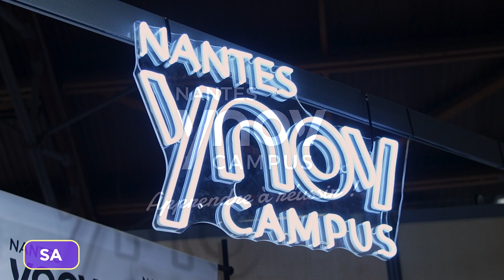[ART TO PLAY] : Retour sur la participation de Nantes YNOV Campus au salon ART TO PLAY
Le 18 et le 19 novembre dernier, Nantes YNOV Campus participait au salon ART TO PLAY, consacré à la culture pop, jeux vidéo et mangas.

32 000 visiteurs ont fait le déplacement pour découvrir des invités spéciaux, participer à des tournois, découvrir les meilleurs cosplays...

Nantes YNOV Campus avait un stand sur ce salon. L'objectif ? Présenter nos formations liées à cet univers et permettre aux étudiants de présenter leurs jeux vidéos ou leurs créations aux visiteurs.

Revivez ce salon en vidéo !

🎥 Zehra GURLER, Emmie RANDRIANASOLO, Tiavina RAKOTONARIVO.